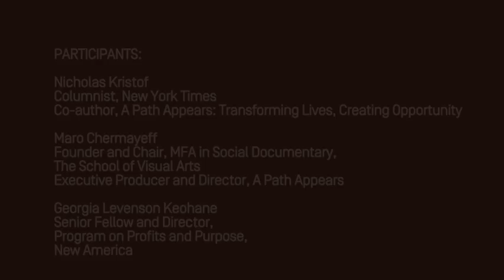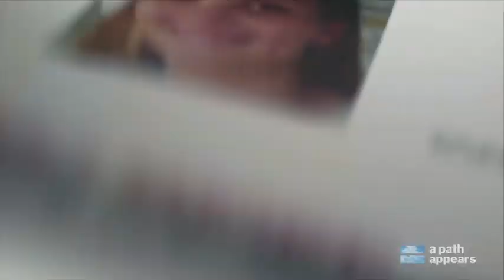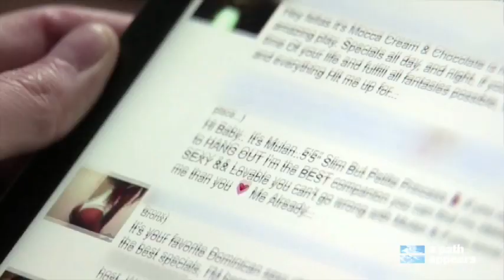A Path Appears: A Social Cinema Screening in collaboration with the Profits & Purpose Program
"Hope is like a path in the countryside," wrote Chinese essayist Lu Xun. "Originally there is nothing. But as people walk this way again and again, a path appears."

In Half the Sky, award-winning journalists and husband and wife team Sheryl WuDunn and Nicholas Kristof examined the stories of struggles facing women and girls around the world. Now, in A Path Appears, they focus on poverty -- its complex causes, symptoms and cycles -- and on solutions to this global scourge: innovative strategies for making a difference. Through a mix of research, reporting and extraordinary storytelling, WuDunn and Kristof introduce us to people who are using exceptional ideas and evidence-based approaches to tackle severe problems, inspire hope, and make the world a better place.

Participants

Nicholas Kristof
Columnist, New York Times
Co-author, A Path Appears

Maro Chermayeff
Founder and Chair, MFA in Social Documentary, The School of Visual Arts
Executive Producer and Director, A Path Appears

Georgia Levenson Keohane
Senior Fellow and Director, Program on Profits & Purpose, New America